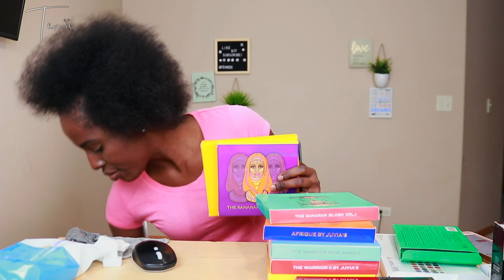QUARANTINE MAKEUP HAUL | ONLINE SHOPPING 2020 | TEMIE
Hello there! Thanks for clicking to watch my video. I hope you enjoy this video.

EQUIPMENTS I USE:

Camera: Canon 80D, iPhone 8+
Tripod: Handheld tripod
Lighting:Daylight when available
Filmed and Edited by Me using: Final Cut Pro X

If you read up to this point... 💕Thank You!